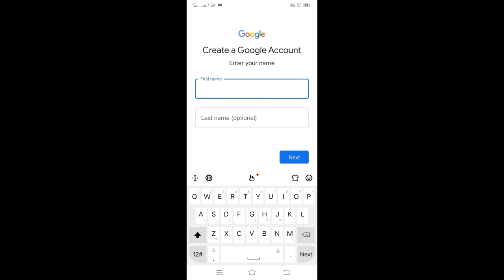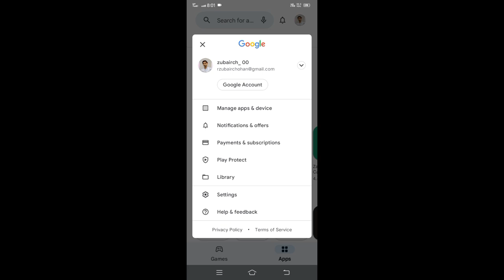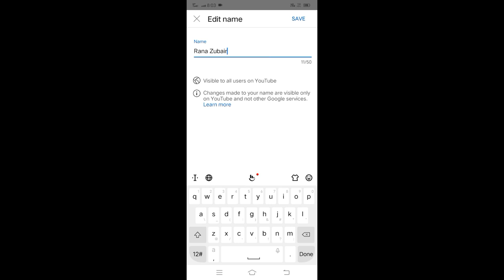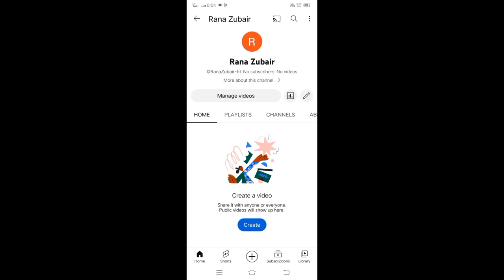create youtube channel 2023 ll create youtube channel on mobile ll YouTube Channel Kaise Banaye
Mobile se YouTube Channel Kaise Banaye - Easy & Simple Way !!
create youtube channel on mobile
How to a create YouTube channel on mobile and Earn money, YouTube channel kasy bnain
Topics covered in this video :
1- How to create a gmail account?
2- How to signin youtube with gmail?
3- How to make youtube channel?